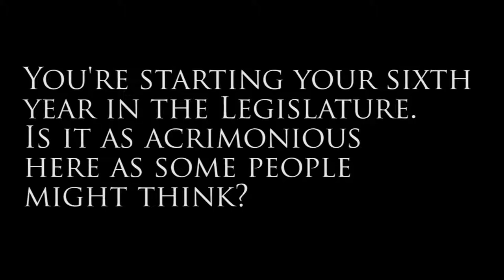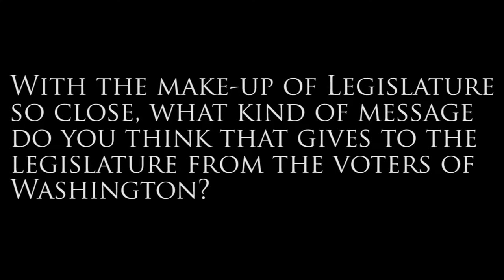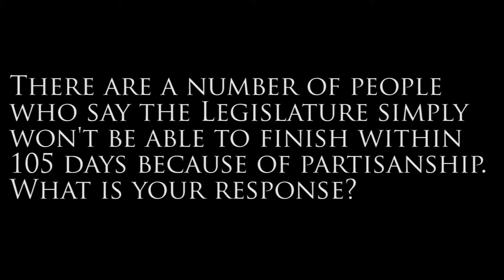Rep. Terry Nealey's Jan. 20th Video Update